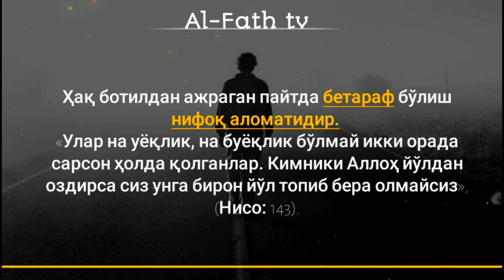98/ Ўликлар тирикларни эшитмаслиги, жаннат ва жаҳаннамга қайта тирилиш ва ҳисобга иймон келтириш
1. Мусталаҳ хадис: 7 дарс:

2. Сахих бухорий ва муслимда бўлмаган барча саҳиҳ ҳадислар муснад тўплами

3. Усул эътиқоди аҳли сунна вал-жамоа (лаликаий): 145 та дарс:

4. Усулул-фиқҳ: 31 та дарс:

5. Ал-узру  билжаҳл: 60 та дарс:

6.  Ҳукм: 45 та дарс:

7.  Номоз ҳукми:  39 та дарс:

8.  Талбиси иблис: 54 та дарс:

9.  Рофъул-малам:  12 та дарс:

10. Исломни бузувчилар 35 та дарс:

11. Тавҳид дарси:  93 та дарс:

12.  Аёллар дарслари:  33 та дарс:

13.  Ақийдатул воситийя: 40 та дарс:

14.  Фойда ва қоидалар:  204 та

15.  Аддурус фил китман: 10 та дарс:

16.  Тафсир дарслари: зухруф сурасигача: 160 та дарс (давом этмоқда)

17.  Фиқҳул АВЛАВИЙЯТ: 63 та дарс:

18.  Нусрат ва Тамкин: 83 та дарс:

19.  Адабул муфрод: 216  та дарс:

20.  Ухдуд қиссаси: 27 та дарс:

21.  Фитан:  46 та дарс:

22.  Усулут тафсир: 66 та дарс:

23.  Умдатул аҳкам:  200 та дарс:

24.  Адда ва дава:  78 та дарс:

25.  Қуръон қиссалари: 187 та дарс:

26. Муслима аёл Аҳкомлари: 60 та дарс:

27.  Ҳиммат: 9 та дарс:

28.  Ибн Можа:  329 дарс (давоми этмоқда)

@MARUZALAR_123 Эътиқод дарс силсиласидан:
98-дарс:
Ўликлар тирикларни эшитмаслиги, жаннат ва жаҳаннамга қайта тирилиш ва ҳисобга иймон келтириш ҳақида.